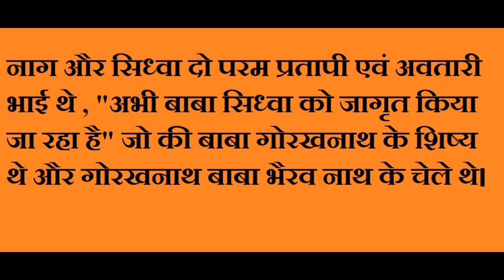सिद्ध्वा बाबा का विकराल रूप।। नाग-सिद्ध्वा का जागर। Siddhwa Baba Jagar|GARHWALI JAGAR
Hamare Gaon me Naag-siddhwa ka ahvaan kiya gaya aur dekh k bada aschary hua ki baba siddhwa mere hi upar aa gaye. Jiska mujhe jara bhi vishwas nahi tha. Dosto yahi hamari sanskriti ewam pahchan hai. Video ko pura dekh kar kripaya hame protsahit karen ewam hamari virasat ko aage badhane me hamari madad karen.

Garhwali Jagar Mashup Remix

Sem Nagraja Jagar ( Official Video)

धारी देवी जागर।।Rameshwari Bhatt New Jagar।।

LATEST GARHWALI JAGAR,JAGAR NONSTOP,GARHWALI JAGAR,
NEW GARHWALI JAGAR,GARHWALI LATEST JAGAR,sem mukhem jagar,
nagraj jagar,SemNagrajaJagar,jay sem nagraj,semnagraja,uttarakhandi jagar,
dhari devi jagar,